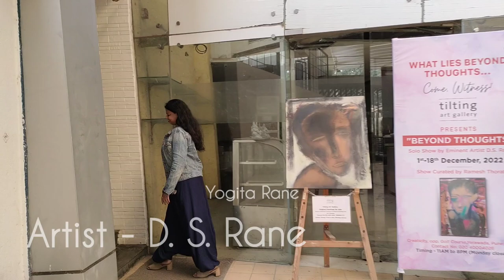"BEYOUND THOUGHTS" Artist - D. S. Rane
D.S.Rane (Artists) Mumbai.
304, Ankita Apts., Navghar Road,
Opp.Mulund Gymkhana, Mulund (E),
Mumbai – 400 081. India.
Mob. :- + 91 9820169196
1952 : Born in Talera (Maharashtra), India
1977 : 1st Class in G.D. art, Mumbai, Maharashtra, India
1979 : A.M. Mumbai, India
1972 : A.T.D. Sir, JJ. School of Art. Mumbai, India
ONE MAN SHOWS:
1988, 91, 93, 95, 98, 2002, 07, 10, 2016 : Jehangir Art Gallary,
Mumbai, India
1993 : Etcetra Mumbai, India
1994 : Apparao Gallery, Chennai, India
2004 : Hacienda Gallery, Mumbai, India
2005 : "Daffodil" Grand Hayyat, New Delhi, India
2008 : Gallery Pioneer, New Delhi, India
2018 : “Tilting Art Gallery, Pune”

SELECTED COLLECTIONS :
 National gallery of modern Art, New Delhi, India.
 La Salle Gallery, Paris.
 National Museum, Singapore.
 'Art Forum, Singapore.
 Karnataka, Lalit Kala Akademi, Bengaluru, India.
 Devrukh Museum, Ratnagiri, Maharashtra. India.
 London Business School, London.
 Bank of America.
 Bharat Petroleum.
 Vadhera Gallery, Delhi. India.
 Welcome group, Essar Group.
 The Grand Hayyat, New Delhi, India.

 Indian Academy of Fine Arts, Amritsar, AIFACS - New Delhi,
India.
 Lalit Kala Akademy, Regional Centre, Chennai, India.
 Private collections in India, Hongkong, Singapore, Sydney.
 UK, US, Canada, Paris, W.Germany, Switzerland, France,
Austria, Dubai, Italy etc.